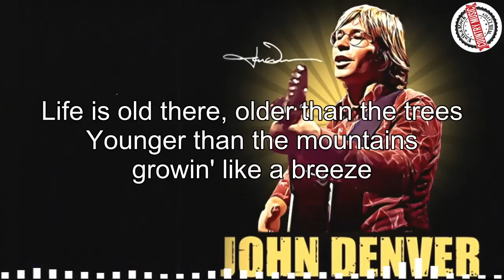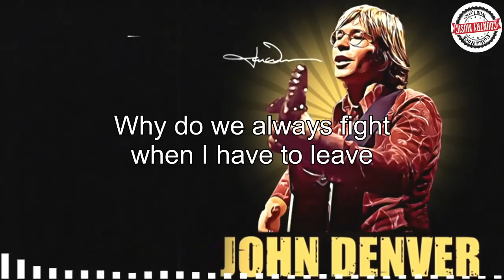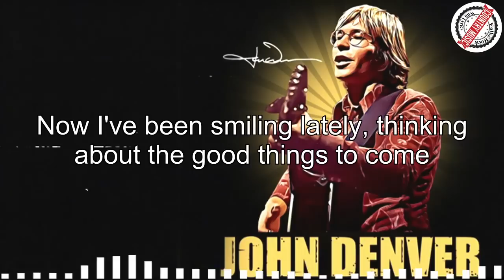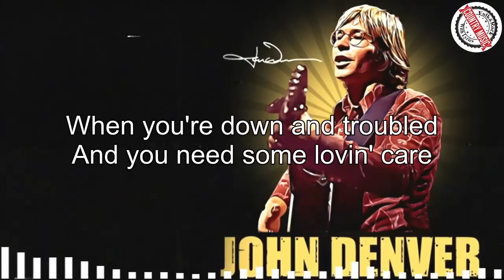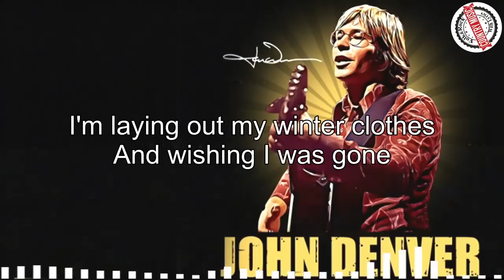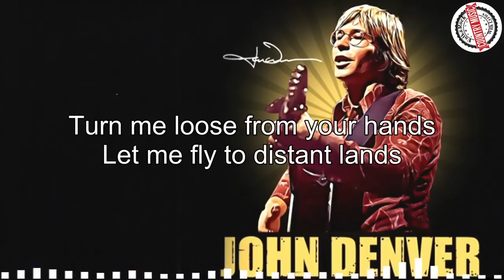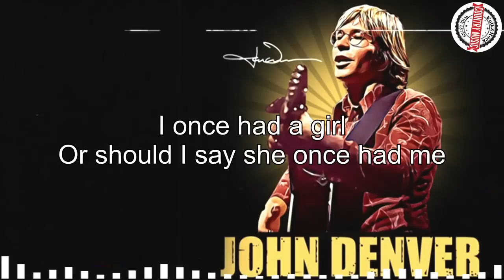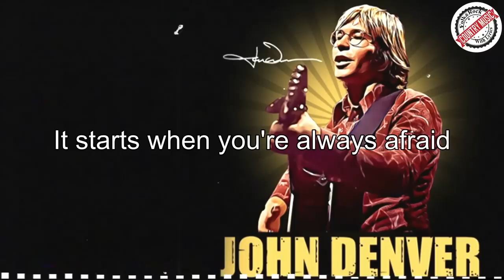John Denver, Phil Collins, Jim Croce, Cat Stevens, Don Mclean, Bread - Folk Rock And Country Hits